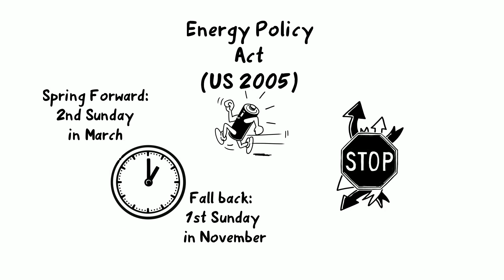Daylight Saving Time - mysimpleshow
Do you know why we fall back and spring ahead every year? The idea of daylight savings time has been around for centuries. Learn more about changing your clock and sleeping schedule in our video.
Create your own explainer video with mysimpleshow.com